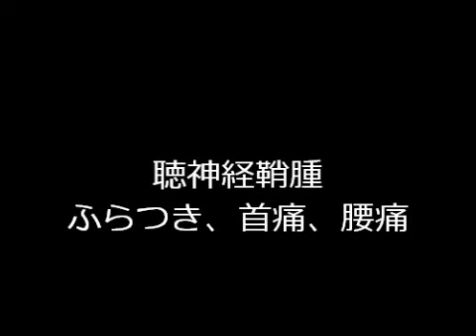大阪東成区 聴神経鞘腫のふらつき、くび痛、腰痛